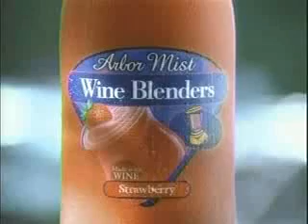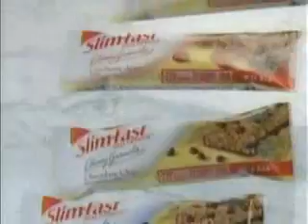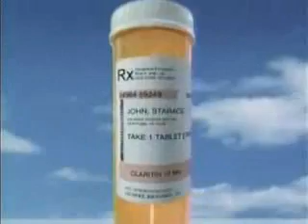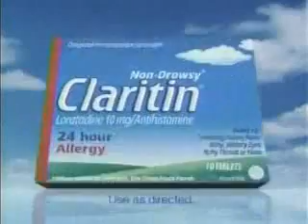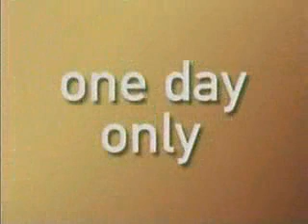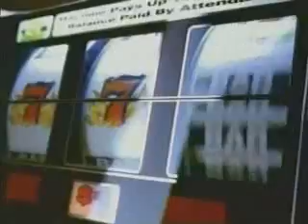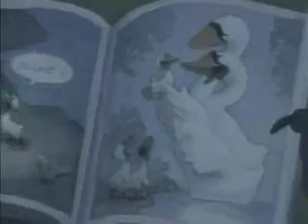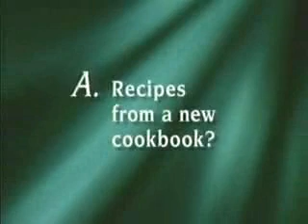ATWT 8 29 03